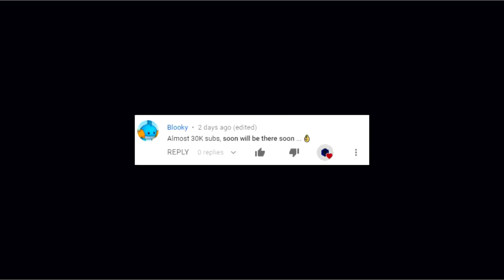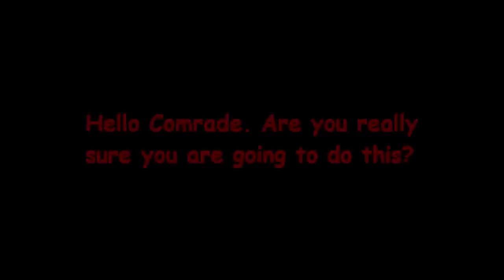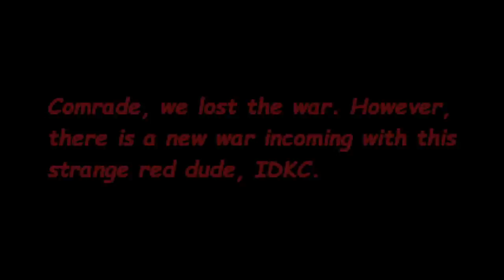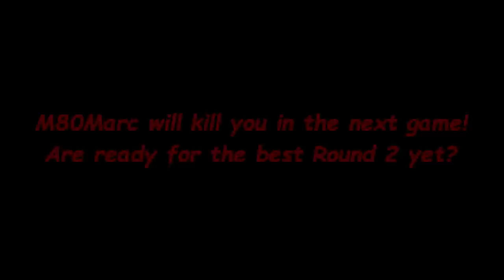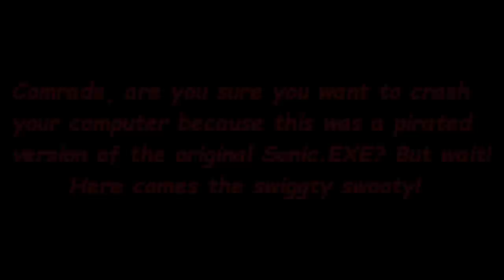THE BEST SONIC.EXE EVER!! - SNOC.SMEXEY THE GAME & Sonic.exe Dark World - Let's Play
Do you want the best Sonic.EXE game of all time?
Introducing.
THE BEST QUALITY GAME OF 2019!

We do not deserve Devyjolt, they are the gift that keeps on giving.